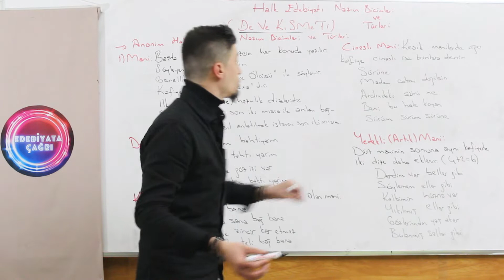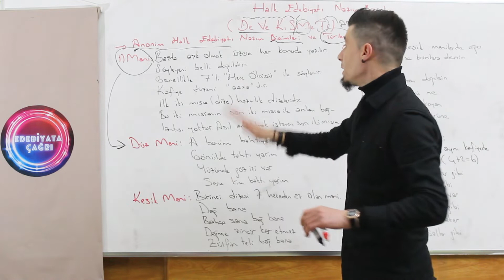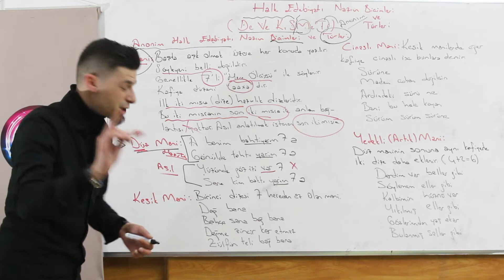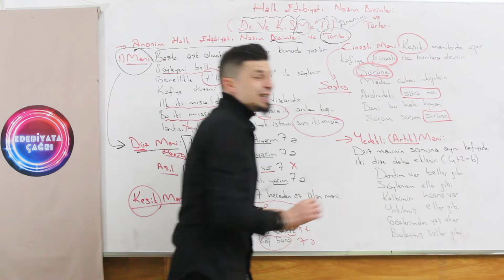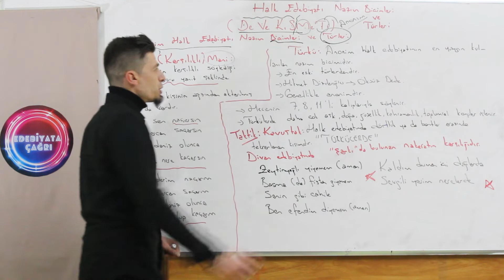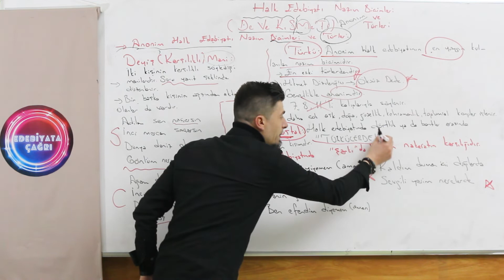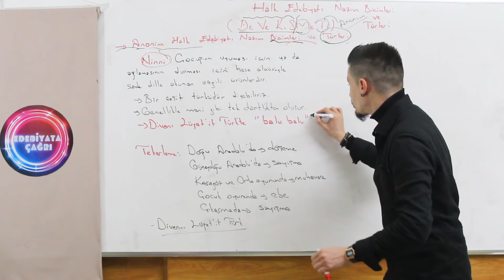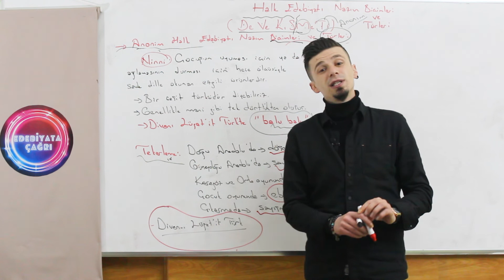24)ŞİİR BİLGİSİ - 9 HALK EDEBİYATI NAZIM BİÇİMLERİ VE TÜRLERİ KODLAMALI AYT EDEBİYAT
Bu videomuzda AYT Edebiyat'ta 7 soru çıkan Şiir Bilgisi kısmında Halk edebiyatı nazım biçimlerini anlattım.Burada Anonim Halk edebiyatı nazım biçimlerini sizlere taktiklerle aktardım;)
 Soru kaçırmamanız için elimden gelen her şeyi yapmaya çalıştım. Konu bizim için aşırı önemli lütfen can kulağı ile dinleyin canlarım;)
Ayrıcalıklardan yararlanmak için bu kanala katılın: